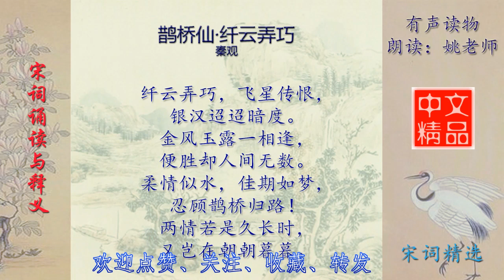鹊桥仙·纤云弄巧 秦观 宋词欣赏